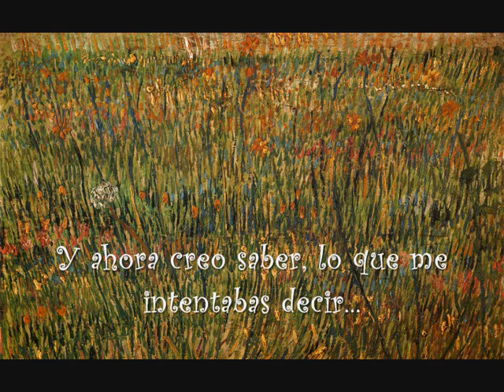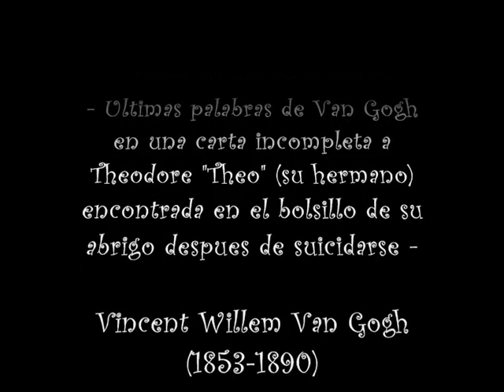Vincent (Starry, starry night) Don Mclean - Subtitulos Español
Starry starry night - Don McLean